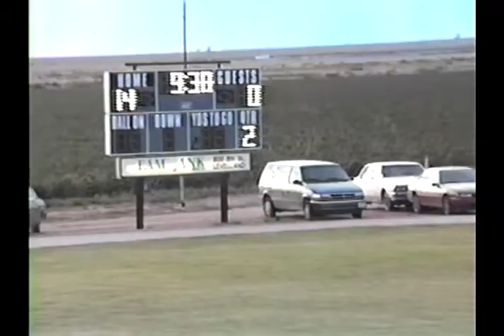1992: Smyer 50 Amherst 0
1992 Texas high school six-man football game between Smyer and Amherst.
Smyer is in Blue
Amherst is in White